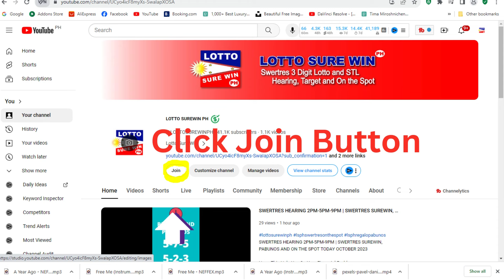SWERTRES HEARING 2PM-5PM-9PM | SWERTRES SUREWIN, PABUNOS AND ON THE SPOT TODAY OCTOBER 18, 2024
SWERTRES HEARING 2PM-5PM-9PM | SWERTRES SUREWIN, PABUNOS AND ON THE SPOT TODAY OCTOBER 17, 2024

Please Support my New Facebook Page
Name is Professor X TV - Swertres Hearing Guide
Please Follow And Like Ka Lotto Surewin

Swertres Today OCTOBER 18, 2024
Swertres Hearing OCTOBER 18, 2024
Swertres Hearing Today OCTOBER 18, 2024
Swertres Hearing
lottosurewinph
Win Swertres
Swertres Sure Win
Swertres Surewin
Swertres Target
How to Win Swertres
swertres result
swertres result today
swertres results
swertres hearing
swertres guide
swertres today
swertres
swertres philippines
swertres probables
swertres tips
swertres guide
pcso lotto